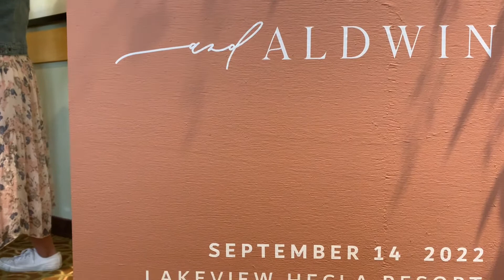September 22, 2022 My Daughter’s Wedding Part 2